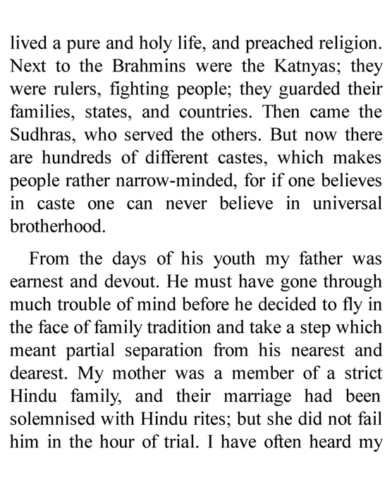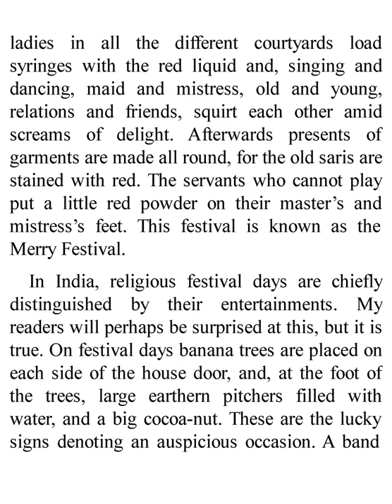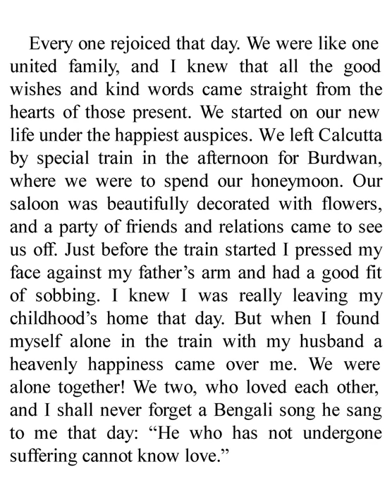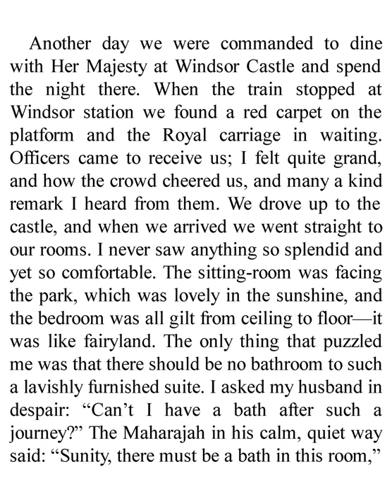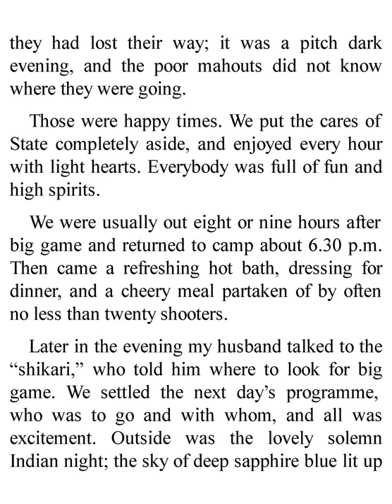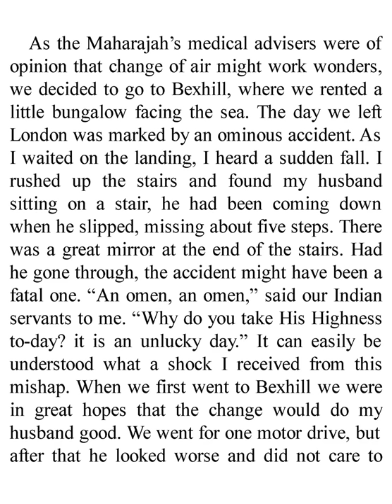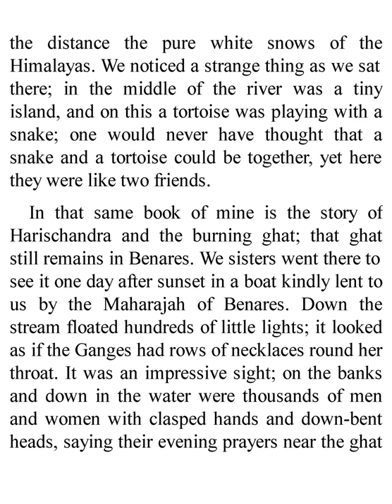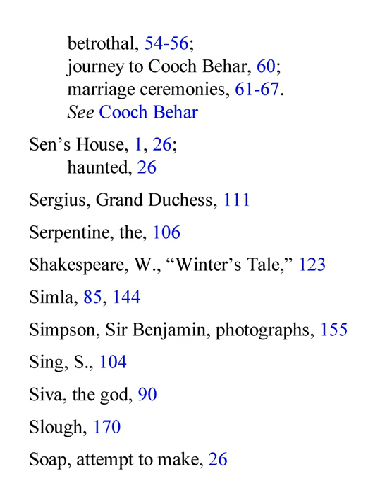The Autobiography of an Indian Princess by Maharani of Cooch Behar Sunity Devee full video book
Language -- English

All Books Are Free in This Channel.